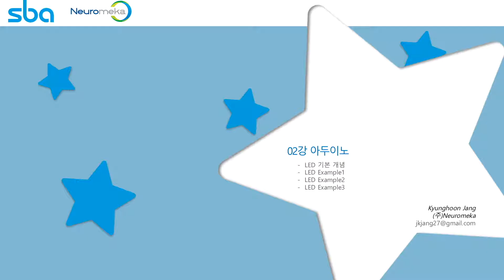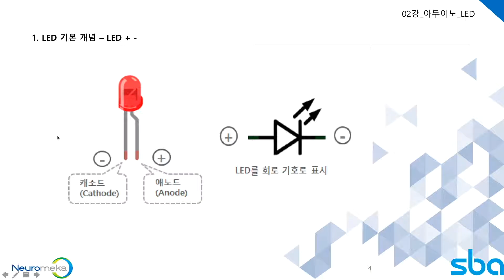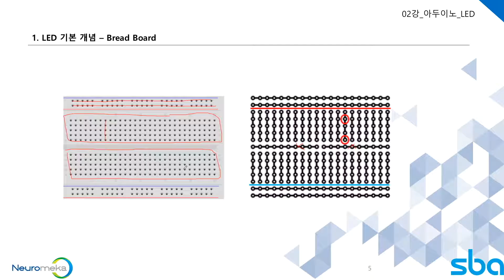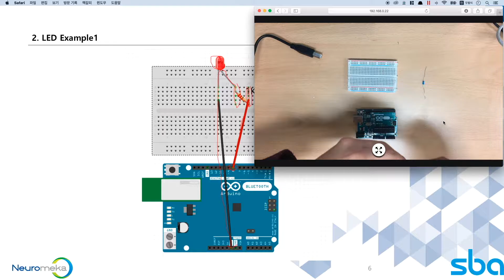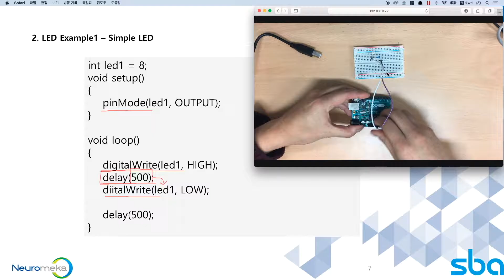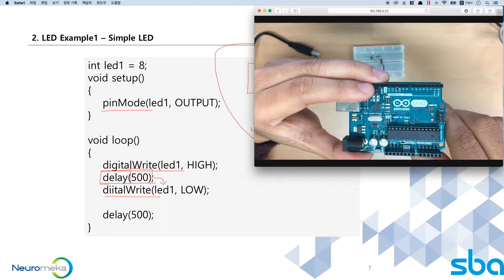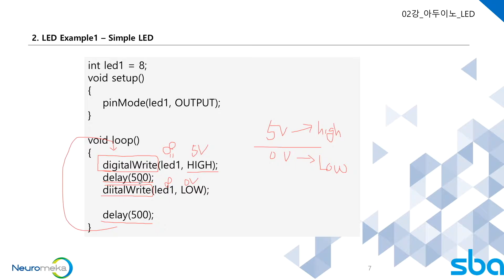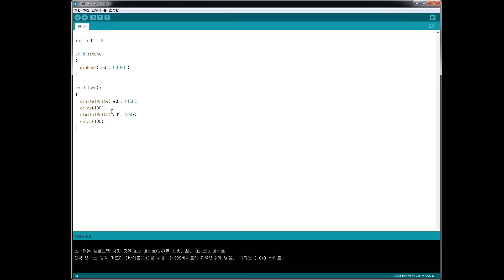IoTAcademy2016 003 아두이노 03강 서울IoT센터 사물인터넷전문아카데미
이번 강의는 ' 03강. 아두이노 실습 ' 편입니다.

이번강의에서는 'LED 개념과 example1 - Simple LED' 에 관한 내용을 다룹니다.

PC로 보실때는 또는 에서 위의 동영상에서 HD 동영상을 보시는 것이 좋습니다.

1080p로 설정해서 보시면 글자가 잘 보입니다. 오른쪽 하단 톱니모양에서 1080p를 선택하세요.

그리고 모바일로 보실 때에는 유튜브 앱으로 보십시오. 그래야 글자가 좀 더 잘 보입니다.

그리고, 설명을 듣기위해 필요한 부품과 원본파일(Source file)은 첨부 파일을 참조하세요. (필요시 첨부되어 있어요)

이번 동영상 강의를 진행한 뉴로메카 서울시 성동구 성수이로 22길 37 성수 IT종합센터 406호, 연구소 605호 (우) 04798 대표번호 : 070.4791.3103 | 팩스 : 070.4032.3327)또는 전문부품 공급기업(구글, 네이버에서 '전자부품 쇼핑몰'로 검색)에 나오는 전문쇼핑몰에서 낱개로 필요한 부품을 구매할 수 있습니다.

참고로 이번 동영상에서 진행하고 있는 교육은 오프라인으로 교육 내용을 동영상으로 제작한 것으로 교육생에게 지급한 부품은 약 소비자가 80만원 상당이었습니다.